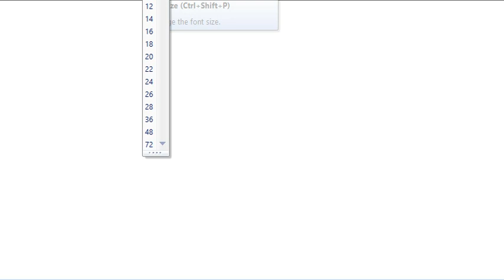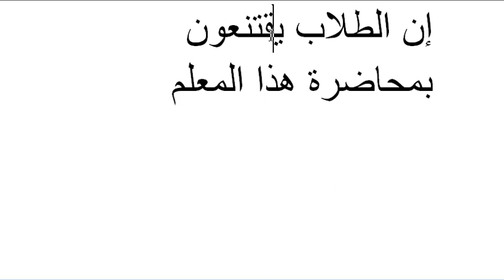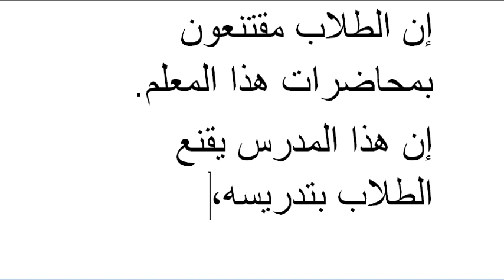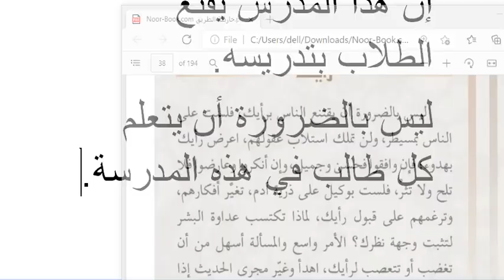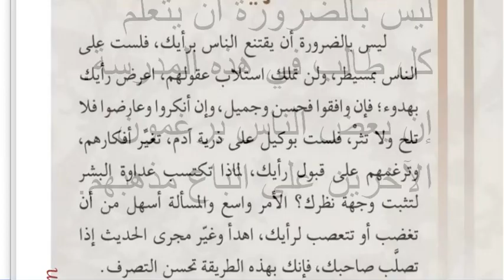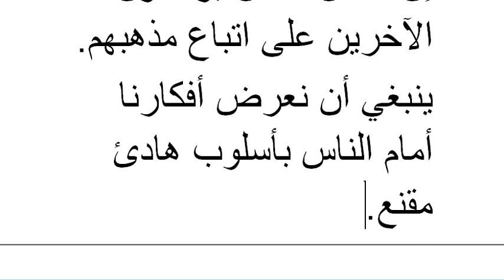Arabic language.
Asslamu Alaikum !

Hazrat!

Taqreer bayanat
Taqreer bayan
Taqreer vidio
Ilm ki fazilat aur hasil karne ka tariqa
Rasheed Rajasthani
Rasheed nadvi
Islahi bayan
Islahi bayanat
Motivational vidio
Abdur Rashid
Abdul Rashid
Rashid miftahi
Rasheed
Rashid
Tarbiyat
Darsequran
Dars e Quran
Darse hadees

Rasheed nadvi
Islahi bayan
Islahi bayanat
Motivational vidio
Abdur Rashid
Abdul Rashid
Rashid miftahi
Rasheed
Rashid
Tarbiyat
Darsequran
Dars e Quran
Darse hadees